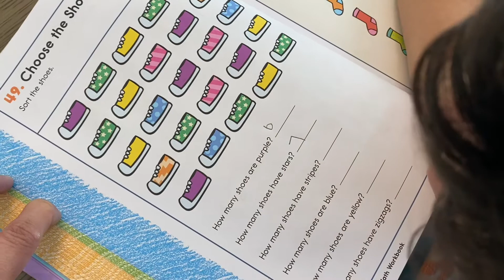Day in the Life in Canada | Homeschooling | Pakistani Mom in Winnipeg Canada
Sharing my homeschooling routine with a grade 4 and kindergarten kids. Day in  the life of homeschooling!

I'm a Pakistani Canadian mom vlogger or you can say Canadian Pakistani lifestyle Youtuber. This is my day in the life in urdu and hindi with english subtitles vlogs. Canadian Indian vlogger sharing everything about lifestyle here in Canada as a Pakistani mom born and raised in Canada.

I'm sharing day in the life of a pakistani mom in Canada and North America. Pakistanis in Canada mom sharing daily routine with 3 kids. Canada House tours, and Canada Home tours, Canada apartment tours are also on my channel along with cost of living and facilities in Canada. Daily life for immigrants in Canada and America.

Also sharing places to see or visit in Canada including in Toronto Ontario and Winnipeg Manitoba. This is a full lifestyle in Canada for a Pakistani or Indian vlog channel. A Pakistani Indian mom in Canada how to live life in Canada with kids.

Meri Canadian Kahani